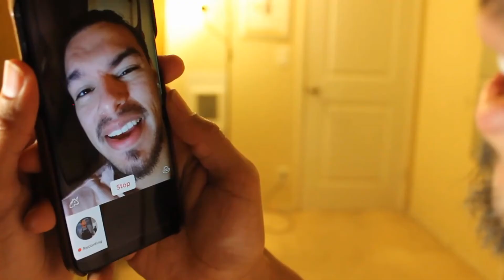Working From Home and Beating Boredom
Working from home has its perks, but it can also result in severe boredom. Here are some tips to alleviate this boredom and keep your mind engaged.